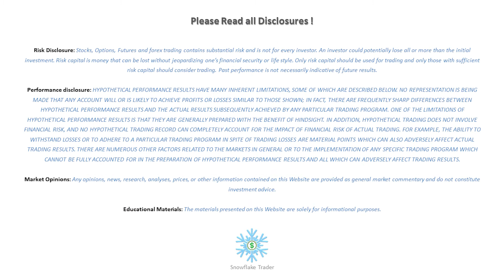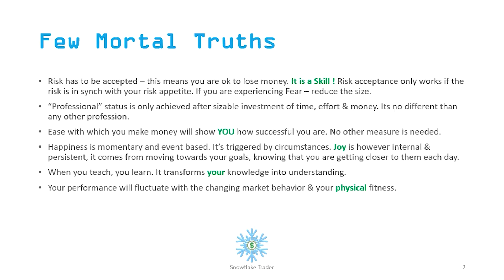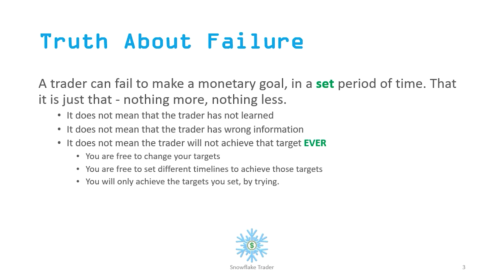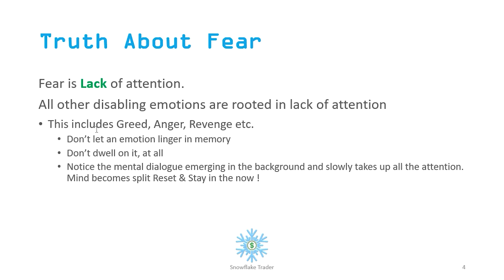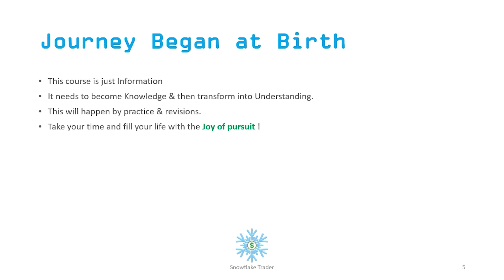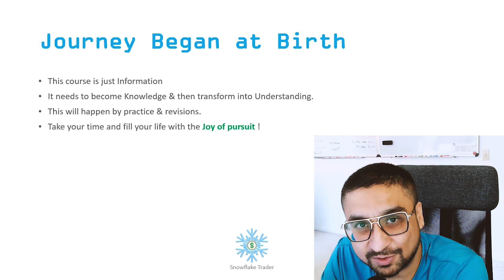Final Pieces | Module 12 | Trader Education Course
There are many elements (links, references, templates etc.) of this course which are only available on my website.  Click the link below to continue your Free Trader Education

PAST PERFORMANCE IS NOT NECESSARILY INDICATIVE OF FUTURE RESULTS. HYPOTHETICAL PERFORMANCE RESULTS MAY HAVE MANY INHERENT LIMITATIONS, SOME OF WHICH ARE DESCRIBED BELOW. NO REPRESENTATION IS BEING MADE THAT ANY ACCOUNT WILL OR IS LIKELY TO ACHIEVE PROFITS OR LOSSES SIMILAR TO THOSE SHOWN. IN FACT, THERE ARE FREQUENTLY SHARP DIFFERENCES BETWEEN HYPOTHETICAL PERFORMANCE RESULTS AND THE ACTUAL RESULTS SUBSEQUENTLY ACHIEVED BY ANY PARTICULAR TRADING PROGRAM.
ONE OF THE LIMITATIONS OF HYPOTHETICAL PERFORMANCE RESULTS IS THAT THEY ARE GENERALLY PREPARED WITH THE BENEFIT OF HINDSIGHT. IN ADDITION, HYPOTHETICAL TRADING DOES NOT INVOLVE FINANCIAL RISK, AND NO HYPOTHETICAL TRADING RECORD CAN COMPLETELY ACCOUNT FOR THE IMPACT OF FINANCIAL RISK IN ACTUAL TRADING. FOR EXAMPLE, THE ABILITY TO WITHSTAND LOSSES OR TO ADHERE TO A PARTICULAR TRADING PROGRAM IN SPITE OF TRADING LOSSES ARE MATERIAL POINTS WHICH CAN ALSO ADVERSELY AFFECT ACTUAL TRADING RESULTS. THERE ARE NUMEROUS OTHER FACTORS RELATED TO MARKETS IN GENERAL OR TO THE IMPLEMENTATION OF ANY SPECIFIC TRADING PROGRAM WHICH CANNOT BE FULLY ACCOUNTED FOR IN THE PREPARATION OF HYPOTHETICAL PERFORMANCE RESULTS AND ALL OF WHICH CAN ADVERSELY AFFECT ACTUAL TRADING RESULTS.”